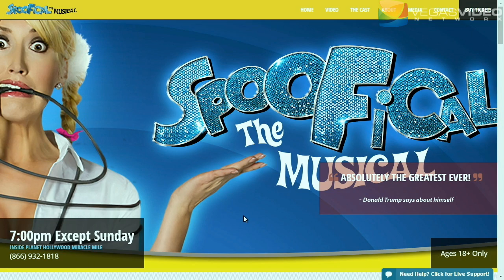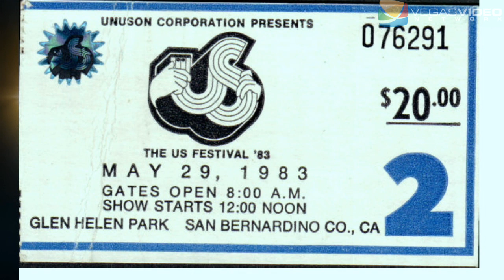Sarah Hester Ross of Spoofical The Musical - HSP #028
Reviewing HSP's Set List: Van Halen at Brooklyn Bowl. What Eddie Van Halen said in a limo. If Tori Amos plays, will anybody come? Swamp cooter and Johnson's Baby Power. Suggestions?  I like to wipe my ass with those. Bryce is joined by Sarah Hester Ross (Spoofical The Musical) and his uncle Thom Shelton (Van Halen Merch-man).